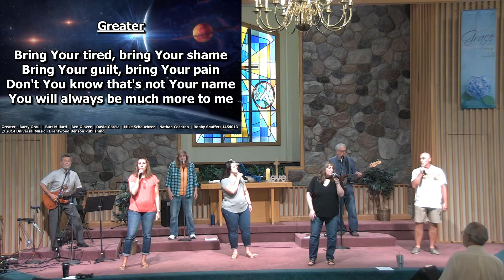7-18-2021 Sunday Service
Title: "Worship Team"
Pastor Frank Ramirez
CCLI #1454013